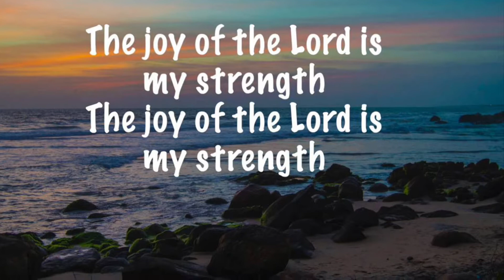Uncle Sam pescando na Florida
Desafio da lagartixa